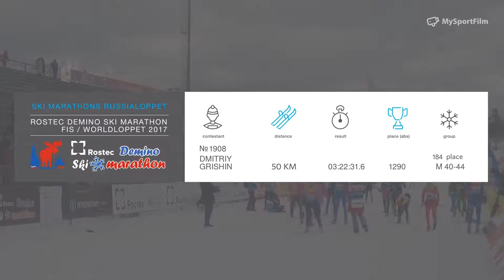ROSTEC DEMINO SKI MARATHON Grishin Dmitriy номер 1908